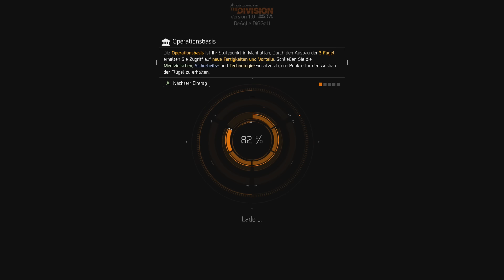The Division - Beta Gameplay #4: Mit AnGeLuS in die Dark Zone! | deutsch | HD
DESTINY PARTNER